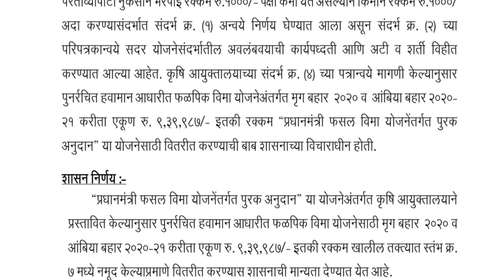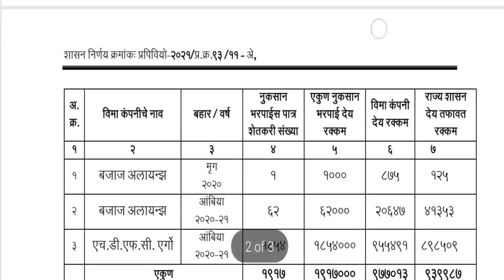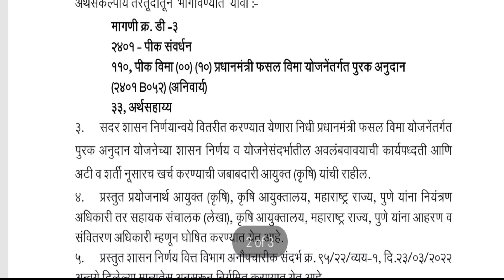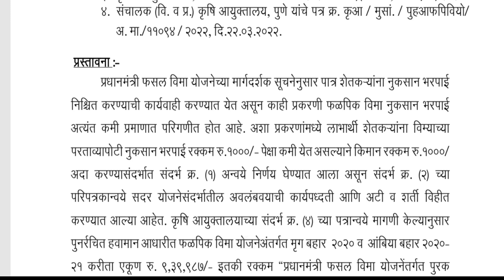पिक विमा 2020-21 मंजूर | pikvima agriculture | pik vima news maharashtra | crop insurance